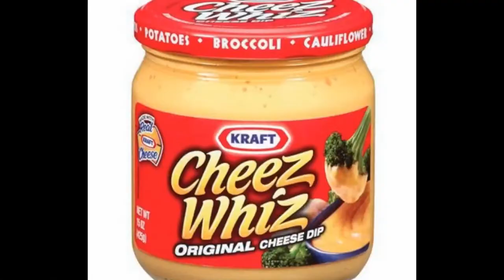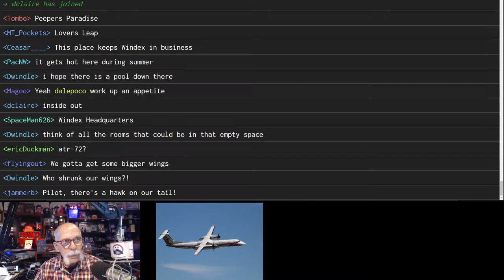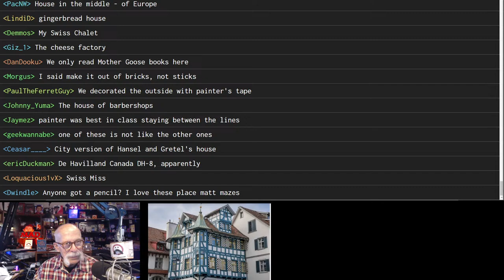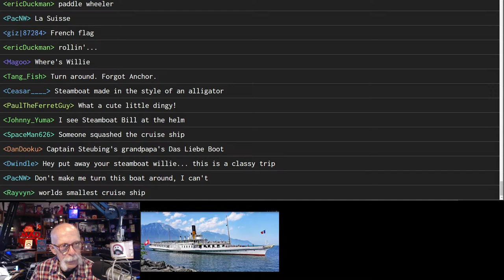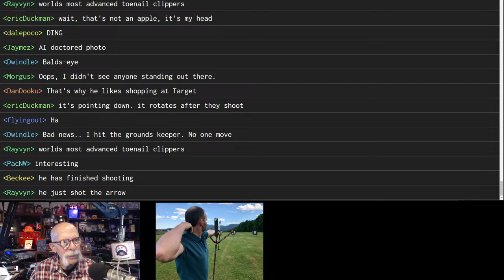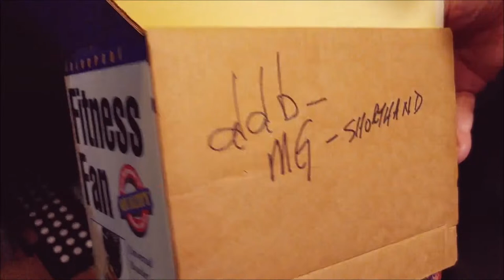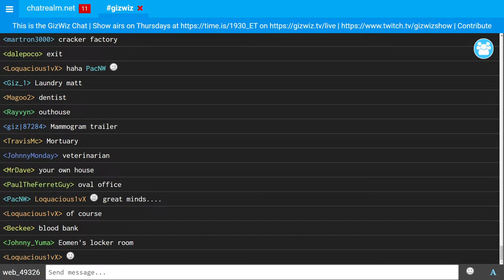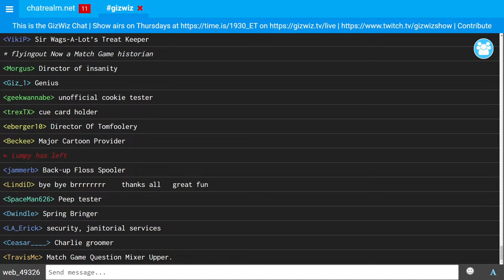The Giz Fiz: March 20, 2024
This could be the new home for Giz Fiz. It's a work in progress, so we'll see.  But it's definitely the home for Giz Wiz!!!